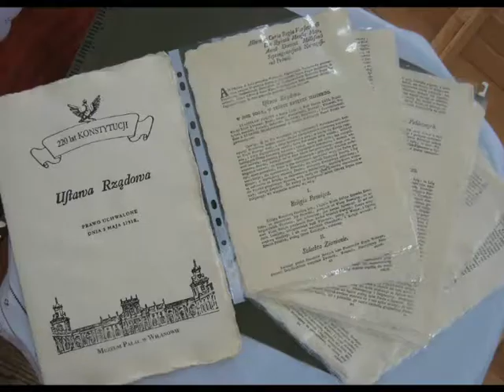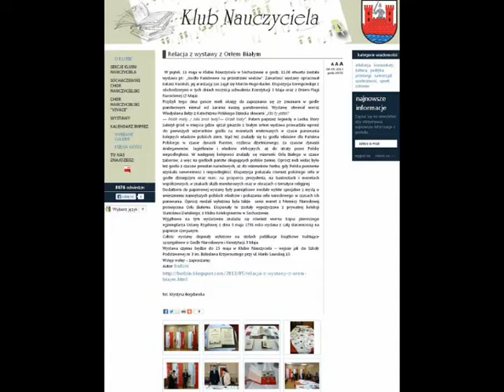Godło Państwowe na przestrzeni wieków - Sochaczew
Wystawa: „Godło Państwowe na przestrzeni wieków" w Klubie Nauczyciela w Sochaczewie -- 1-15 maja 2013 r.
Ekspozycja główna: Łukasz Kuciński, bofzin